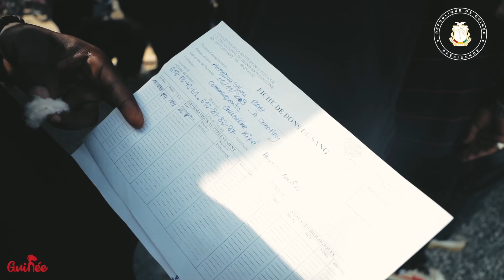🎥 | 𝐈𝐍𝐂𝐄𝐍𝐃𝐈𝐄 𝐀𝐔 𝐃𝐄́𝐏𝐎̂𝐓 𝐃'𝐇𝐘𝐃𝐑𝐎𝐂𝐀𝐑𝐁𝐔𝐑𝐄𝐒 𝐃𝐄 𝐊𝐀𝐋𝐎𝐔𝐌 🇬🇳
Incendie au dépôt de carburant de Kaloum : Une formidable chaîne de solidarité s’est formée
L'explosion au dépôt de carburant de Kaloum représente une épreuve pour le peuple de Guinée. Une remarquable chaîne de solidarité s'est spontanément formée, tandis que les forces de défense et de sécurité luttent contre les flammes, parvenant à circonscrire leur progression.